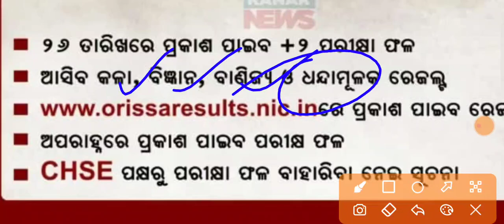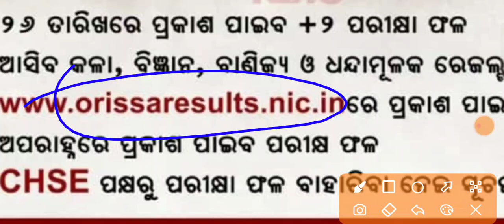May 26 ରେ ଯୁକ୍ତ ଦୁଇ ପରୀକ୍ଷା ଫଳ।Plus2 result 2024।CHSE RESULT2024।ARTSSCIENCEନା COMMERCE।FULL DETAILS